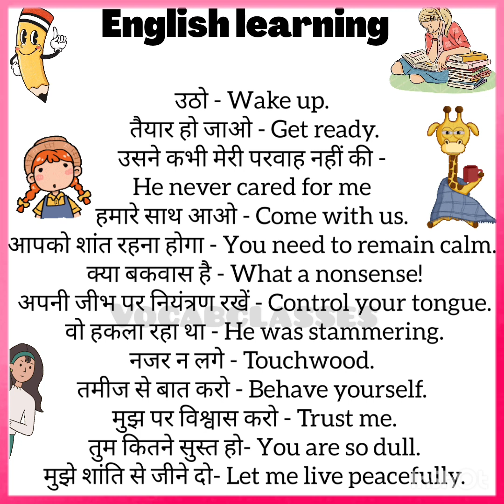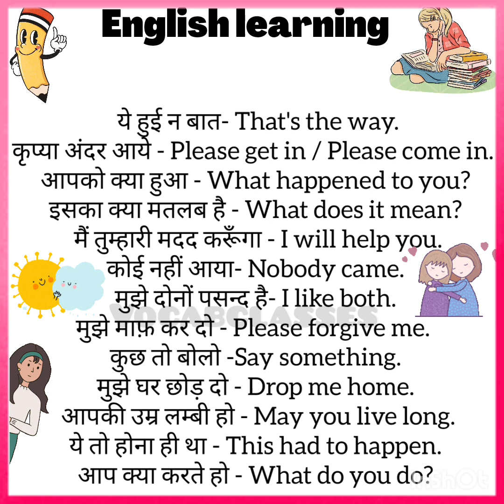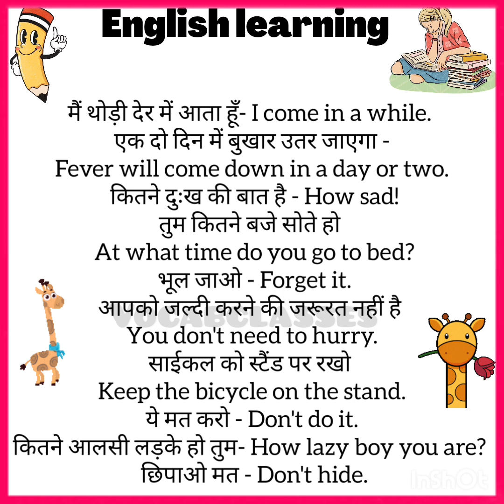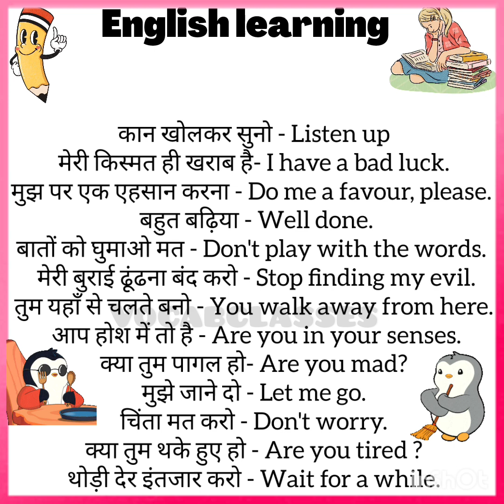Short english sentences| daily use english sentences in hindi for beginners